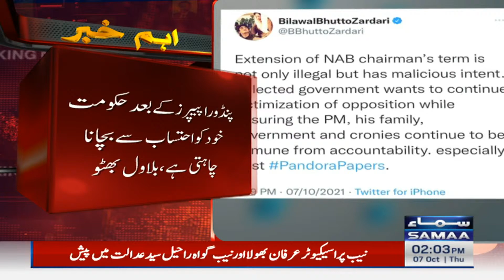Chairman PPP Bilawal Bhutto rejects NAB ordinance | SAMAATV Breaking News - 7 Oct 2021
SAMAA’s live news bulletins, incisive political talk shows, and a wide range of programs including sports, social issues, and infotainment have enabled it to position itself among the top-tier news and current affairs channels of Pakistan.